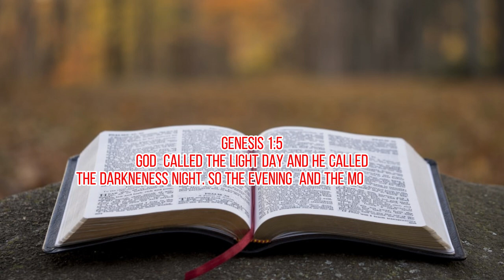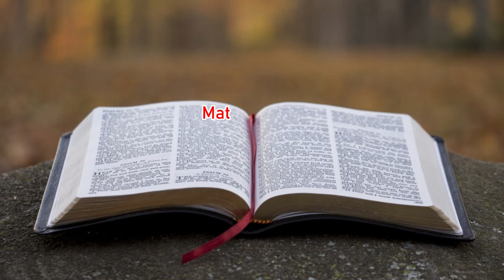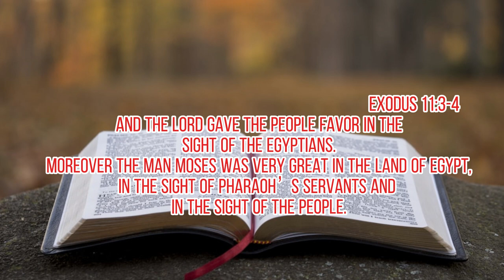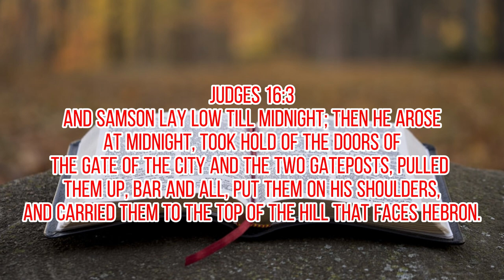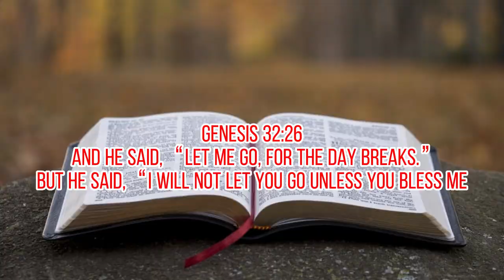FOUR PRAYER WATCHES| PRAYER GATES